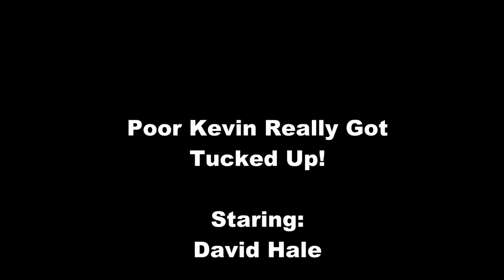TechDiveTV Commercial Commentary Episode 100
Welcome to Episode 100 of TechDiveTV Commercial Commentary.  This is a very special episode.  You get to see TechDiveTV presented with the coveted Vlog of the Year award from VlogAward.com.  And of course, as always, we have a riveting commentary on one of today's premier commercials.  We hope you enjoy our 100th episode.